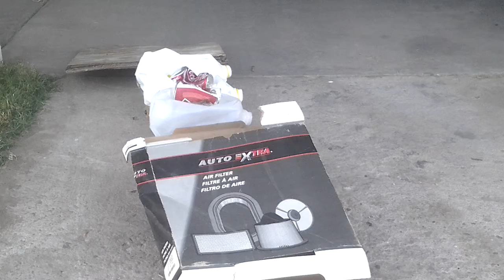Scooter stunt camera 2